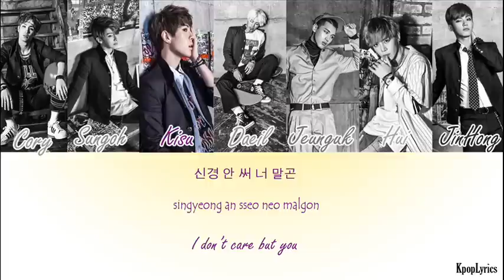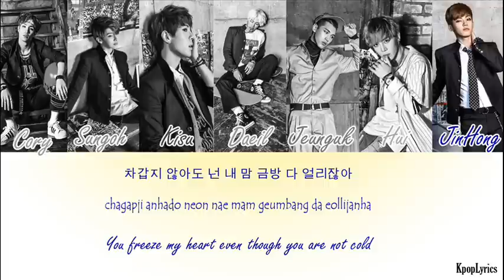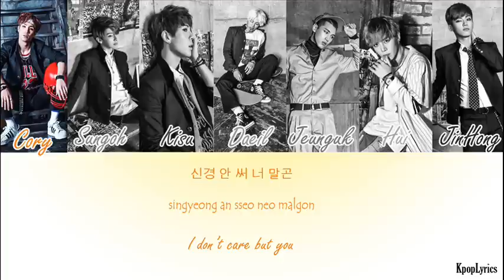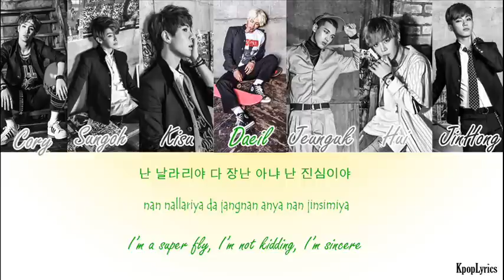24K - Superfly (Han/Rom/Eng) Lyrics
If you have any requests, please post them in the comment section below. Thanx!